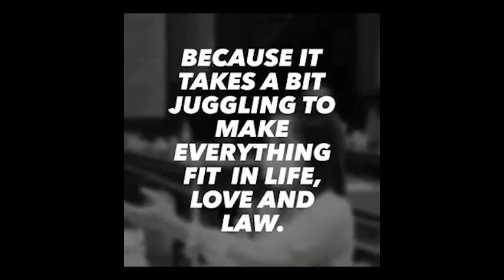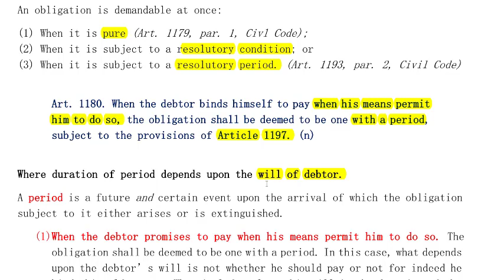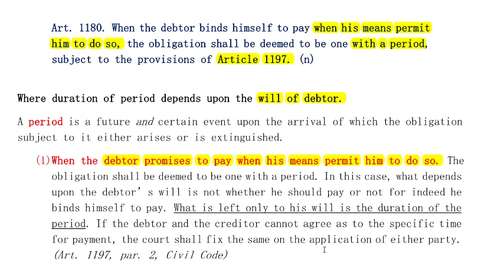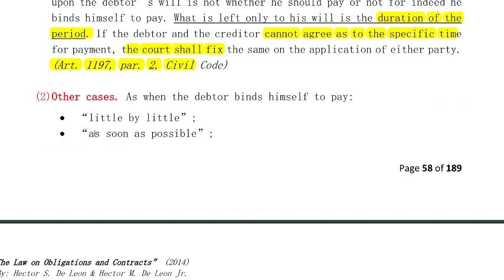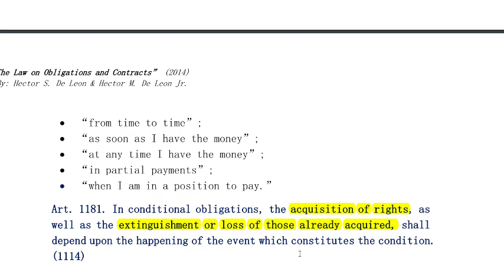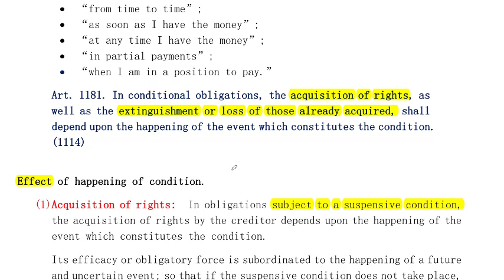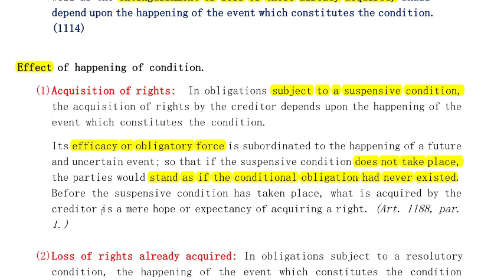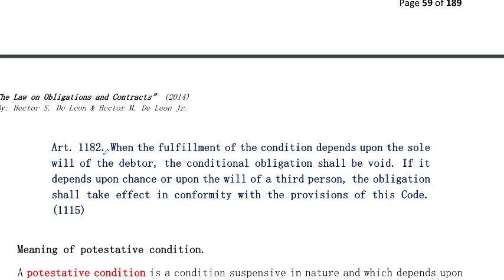Pure and Conditional Obligations: Suspensive vs.Resolutory (Articles1180 -1181) Part 2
If the debtor will pay the obligation when his means permit him to do so, or words of similar import, such as when he can afford, or when he has money, the obligation is not conditional instead should be treated with a period. What is then the recourse of the creditor if the duration is not set? Let's talk then.